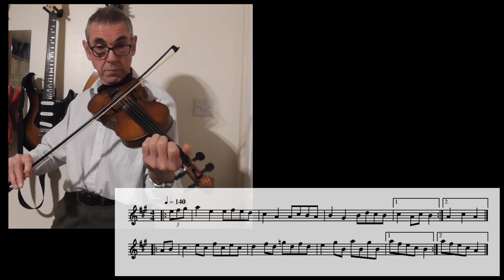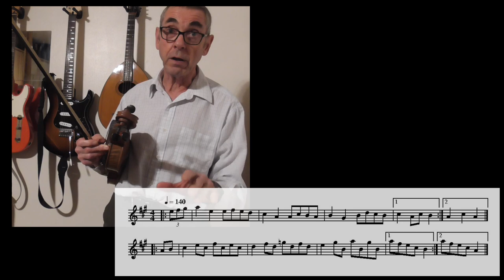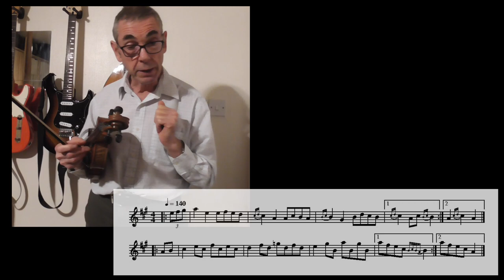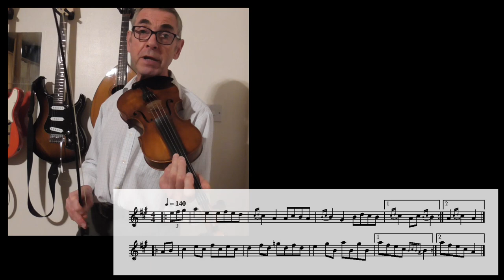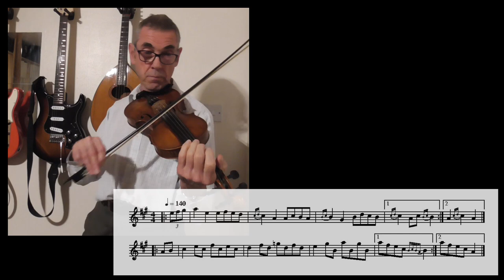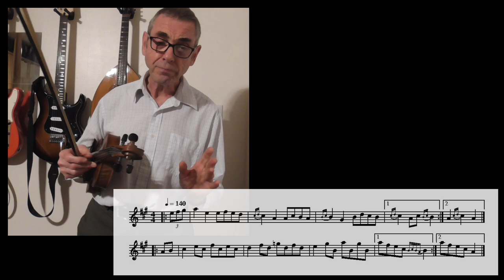Intermediate Fiddle Lesson 5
In this lesson I concentrate on playing in the key of A. Covering the the basic scale of A by playing a simple tune to establish the position of all the notes commonly played in that scale. Giving a good  intonation practice.

Then the lesson moves on to teach a Hornpipe Tune with a nice bouncy rhythm and incorporating a degree of cross bowing, which to my mind is a semi double shuffle type of bowing. In otherwords, it's a great way to take the first step to be able to learn double shuffle bowing in a later video.

Finally, I discuss, demonstrate and incorporate into the tune three different grace note, covering two different types.